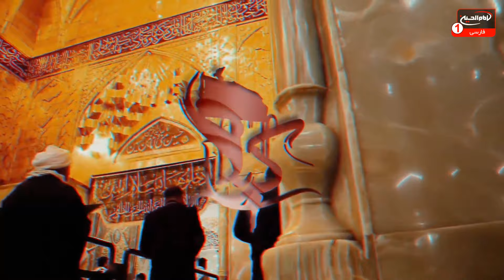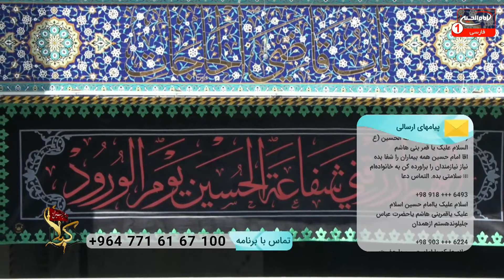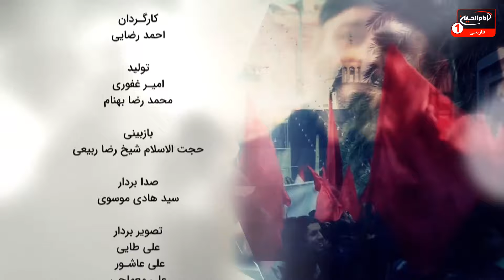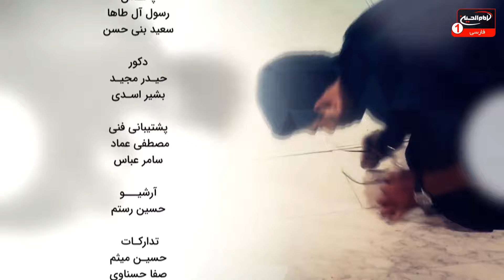سلام کربلا (433): ارتباط زنده تلفنی با کربلا در روز نوزدهم محرم، حاج ریاض میرخلف زاده، کربلا، 1443ق